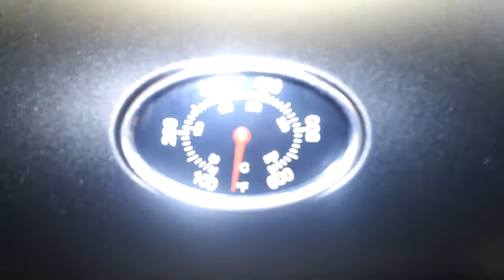Gril z OBI